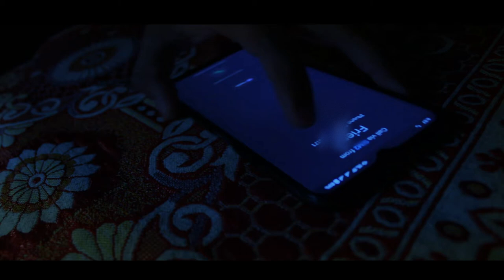How I Made My Electric Heating Socks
How to make heating socks at home with simple method

Watch: ►⚫ BEAUZ & Heleen - ...